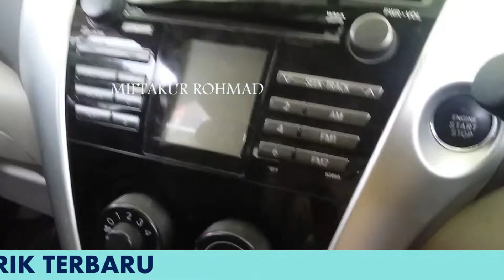CARA MEMPERBAIKI AKI MATI TOTAL HIDUP LAGI | AKI MATI TOTAL BASAH ATAU KERING HIDUP KEMBALI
Bagi teman teman yang ingin membeli charge yang murah ini linknya (link saya taruh di blogspot saya akan sesuai dengan pedoman komonitas

CARA MEMPERBAIKI AKI BASAH YANG SUDAH MATI TOTAL | AKI MATI HIDUP KEMBALI

Aki adalah sumber kelistrikan bagi motor atau mobil. apabila ada masalah pada aki maka kalian akan sangat repot dan motor atau mobil tidak bisa distarter.
Ada beberapa sebab kenapa aki menjadi mati atau mati total :
1. Umur Aki.
    Rata rata umur aki adalah 3 sampai 4 tahun, baik itu aki basah atau aki kering. Aki yang sudah lama dipakai maka sel sel di dalam aki akan menjadi aus, apalagi kalau aki kurang perawatan.
2. Aki sudah dipakai dalam jangkauan kilometer yang tinggi. Aki yang dipakai untuk mobil travel misalnya akan cepat aus bila dibandingkan dengan aki untuk mobil rumahan yang pemakaian aki nya relatif tidak lama. Demikian juga untuk motor yang dipakai nge Gojek akan lebih cepat aus dibandingkan apabila hanya kalian pakai untuk kerja atau ke kantor.
3. Perawatan yang kurang bagus.
Aki membutuhkan perawatan yang bagus agar awet. Untuk aki basah kalian harus cek paling tidak seminggu sekali untuk memastikan bahwa air aki tidak habis. kalian juga harus bersihkan plak plak yang sering ada di atas kutub positif dan kutub negatif aki.

Bila cara cara di atas kalian lakukan secara rutin maka kemungkinan besar aki motor atau mobil anda akan awet.

Untuk menghidupkan kembali aki yang sudah mati banyak cara yang dilakukan, kalian bisa melihatnya di Youtube. Kalian bisa lihat ada cara dengan memakai BODREX, tetapi cara ini sudah saya coba dan tidak berguna, dan secara logika mungkin juga aneh, karena kandungan unsur di dalam BODREX tidak ada hubungannya dengan kelistrikan, malah aki akan cepat rusak karena endapan dari bubuk bodrex tersebut.

Untuk cara yang akan berikan tutorialnya adalah sebagai berikut :
1. Pertama tama kalian harus siapkan charger aki. kalian bisa pinjam atau beli. ada beberapa toko yang menjual charger ini dengan harga murah, harganya sekitar Rp. 120 ribuan. Kalau kalian tidak ingin membelinya kalian bisa strum ke tukang aki setelah menyelesaikan tahapan tahapan berikut yang akan kasih di tutorialnya. Kalian juga harus siapkan Air aki yang baru untuk pengisian nantinya. Kalian bisa beli di toko atau bengkel terdekat.

2. Langkah kedua kalian buka tutup semua aki dan akinya dibuang sampai bersih. untuk proses ini kalian harus hati hati ya, jangan sampai mata atau anggota tubuh kalian terkena air aki. ada baiknya anda memakai kaca mata dan sarung tangan agar tidak terkena air aki. Juga kalian harus hati hati, sebisa mungkin jauhkan dari jangkauan anak anak.
3. langkah ketiga, kalian memasak air untuk mencuci akinya. Cara memasak air jangan sampai terlalu panas (100 derajat Celcius) karena akan merusak sel sel aki nantinya. Kalian cukup memasak airnya sekitar 85 derajat celcius ( sampai keluar gelembung gelembung kecil). setelah Aki tadi anda buang air akinya dan dibiarkan sekitar setengah jam, kalian bisa cuci dengan air yang dimasak tadi.

4. Cara mencuci aki dengan air yang dimasak tadi. Masukan air yang dimasak ke dalam setiap sel akinya, kemudian goyang goyang dan diamkan selama 5 menit. Lalu buang air tadi sampai bersih dan balik akinya agar air terbuang semua, dan diamkan selama 10 menit agar air rebusan tadi benar benar bersih di dalam akinya dan aki menjadi kering.

5. Langkah selanjutnya isi aki dengan air aki. ingat teman teman kalau membeli air aki bilang ke tukang aki yang jual bahwa air akinya untuk pengisian baru. Harga nya agak mahak, karena kandungan elektronik di dalam air aki lebih tinggi. lalu masukan air aki tersebut ke dalam aki satu persatu. Jangan sampai penuh, sisakan sekitar 1 cm dari lubang atas, agar nanti waktu di charge air aki tidak meluber keluar.

6. Langkah berikutnya kalian charge lagi akinya. Charge akan memakan waktu lama, karena pengecasan dimulai dari Nol. Kalian bisa beli pengecas atau kalian bisa charge ke tukang aki. setelah kalian charge dan penuh, aki siap digunakan lagi.

Untuk selanjutnya setelah motor/mobil kalian bisa hidup lagi, biarkan motor atau mobil kalian on sekitar setengah jam dengan kondisi ac dan semua lampu mati, agar aki terisi lagi dengan sempurna.

Demikian teman teman, cara ini sudah terbukti bisa menghidupkan lagi aki yang mati total. Kalau aki yang mati sel selnya masih bagus biasanya aki bisa bertahan lagi sampai sekitar 1 tahun.

Mudah mudahan tutorial ini berguna buat kalian ya, terima kasih.